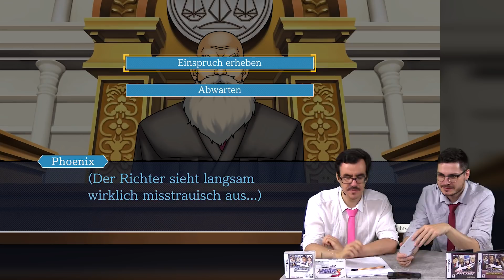Kampf um die Zeit! - Phoenix Wright: Ace Attorney - Justice For All #46 - Time to Drei